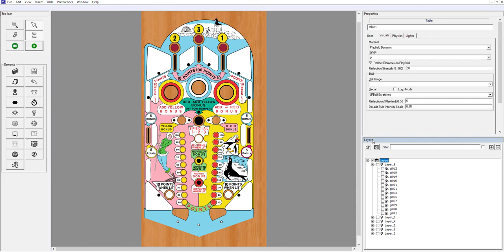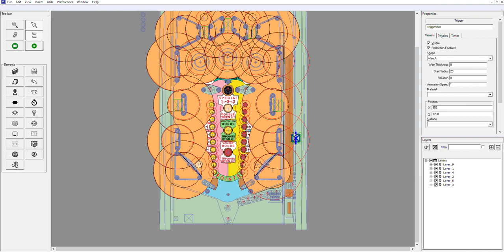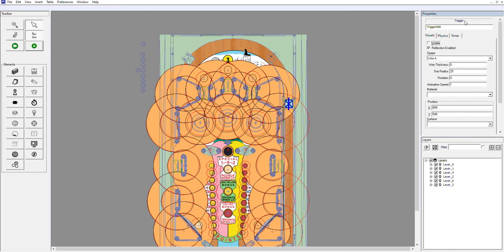Explanation how to DOF for EM Table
This is the beginning of a session to show how to DOF a VPX table that is not using a rom, requires some vbs scripting and DOF config completion inside the Configtool